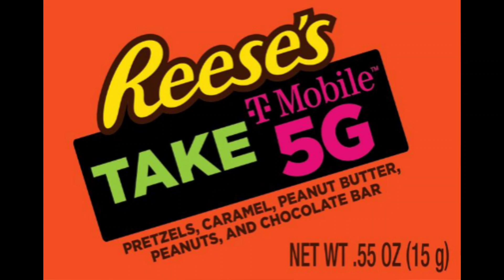t mobile ads and Halloween ads and Christmas ads